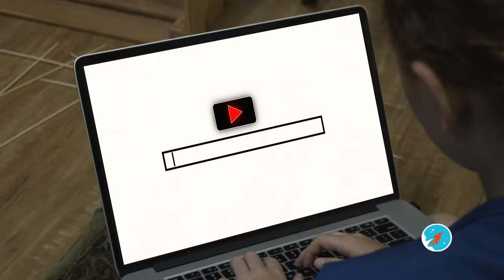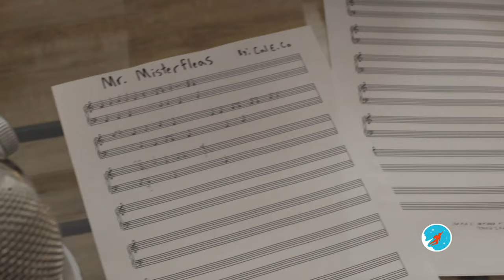High Top Princess - Meow or Never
A mysterious vlogger is turning people into human cats. Gracie has to save Hallie and Ellie who have fallen under the spell.